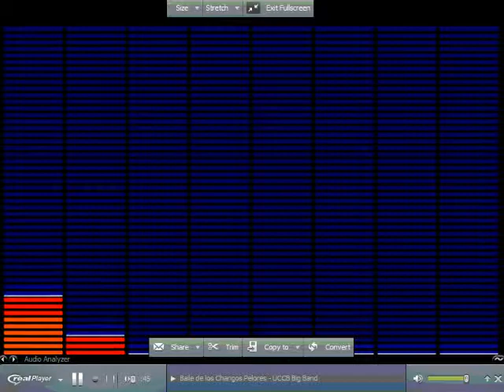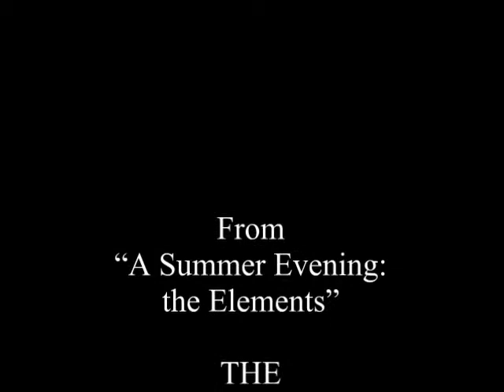Baile de los Changos Pelones (Dance of the Bald Monkeys) by Jeff Jarvis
RealPlayer video capture of the UCCB Big Band performing "Baile de los Changos Pelones (Dance of the Bald Monkeys)" by Jeff Jarvis on 24-Aug-2013.